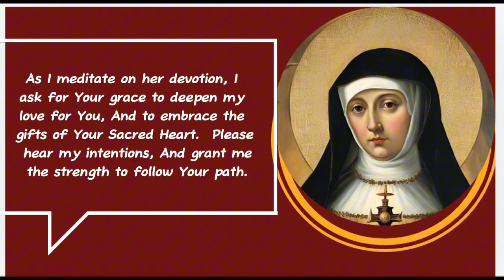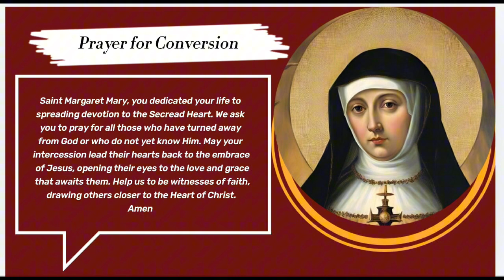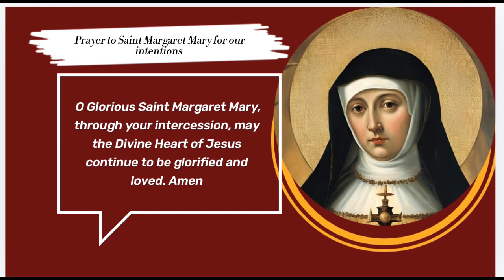Saint Margaret Mary Alacoque Novena, Sacred Heart of Jesus Day 4 || Novena to Saint Margaret Mary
Join us as we pray the Novena to Saint Margaret Mary, the Patron Saint of Sacred Heart of Jesus devotion. May the heart of Jesus who is compassionate towards His servant hear and answer us. Amen

O Sacred Heart of Jesus, In this novena dedicated to Saint Margaret Mary Alacoque, I come before You with a heart full of faith and hope. You revealed Your profound love to her, And through her, You invite us to trust in Your mercy.

As I meditate on her devotion, I ask for Your grace to deepen my love for You,
And to embrace the gifts of Your Sacred Heart.  Please hear my intentions (mention your intentions here)
And grant me the strength to follow Your path.

May the flames of Your love transform my heart, Filling it with compassion and peace, So that I may reflect Your light in the world. Through the intercession of Saint Margaret Mary, May I grow in devotion and live out my faith boldly. Amen.

Prayer for conversion
Saint Margaret Mary, you dedicated your life to spreading devotion to the Sacred Heart. We ask you to pray for all those who have turned away from God or who do not yet know Him. May your intercession lead their hearts back to the embrace of Jesus, opening their eyes to the love and grace that awaits them. Help us to be witnesses of faith, drawing others closer to the Heart of Christ.

O Saint Margaret Mary, through you,
Jesus pours out His abundant graces to all mankind. Help us to put aside personal interests and abandon ourselves entirely and lovingly to His Adorable Heart. May our work, like yours, merit His special care and favor,
through Jesus’ Holy Name.

Saint Margaret Mary, we implore you,
to whom the Sacred Heart of Jesus manifested His Divine treasures,
to obtain the graces we seek from His Adorable Heart. With unlimited confidence, we ask:

(Mention your need here...)

O Glorious Saint Margaret Mary,
through your intercession, may the Divine Heart of Jesus continue to be glorified and loved. Amen

0:00 9 days novena to Saint Margaret Mary Alacoque Day 4 Novena to Patron Saint of Sacred Heart of Jesus devotion
0:31 Novena prayer to Sacred Heart of Jesus in honour of Saint Margaret Mary Alacoque
1:23 Day four Prayer Saint Margaret Mary Alacoque Novena
1:54 Novena Prayer to Saint Margaret Mary Alacoque for our intentions

Saint Margaret Mary Alacoque Novena day 4
Sacred Heart of Jesus novena Day 4
Novena to Saint Margaret Mary Alacoque Day one
9 days novena to Saint Margaret Mary Alacoque Day 4
Patron Saint of Sacred Heart of Jesus devotion
Novena prayer to Sacred Heart of Jesus
Novena in honour of Saint Margaret Mary Alacoque
Prayer to Saint Margaret Mary Alacoque for our intentions
First Friday devotion novena
Promises of Sacred Heart to Saint Margaret Mary Alacoque